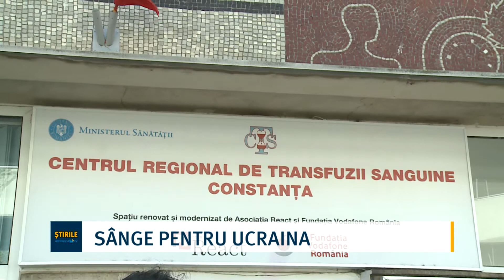Sânge pentru Ucraina